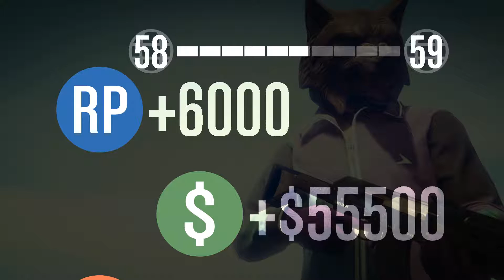GTA 5: To Tense in Power Play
I'm playing the Power Play Mode again! Warning, bad singing :)